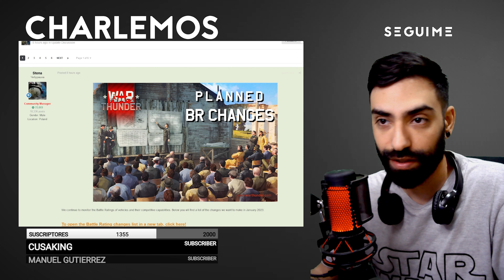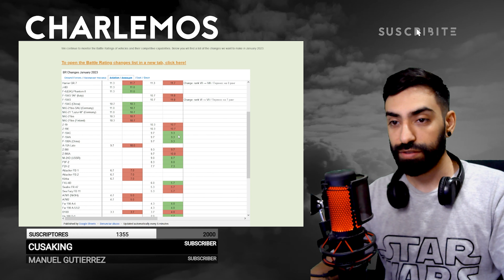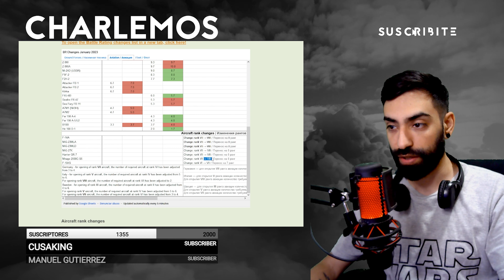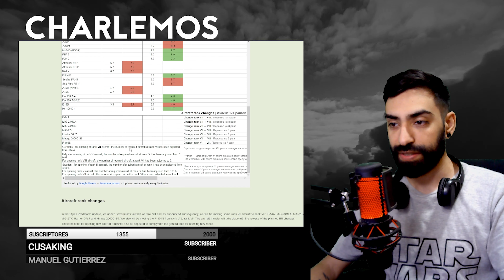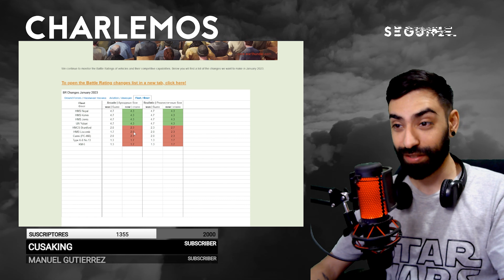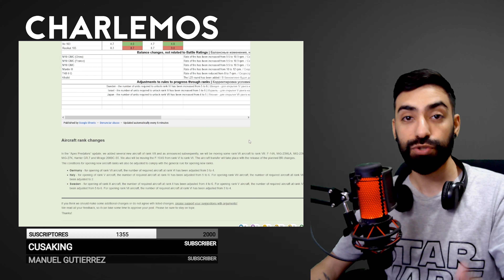¿NUEVOS CAMBIOS DE BATTLE RATING EN WAR THUNDER?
¡Buenas buenas, y muy buenas amigos de internet, porque les traigo buenas noticias! En éste video vamos a estar echando un vistazo rápido a los nuevos cambios BR que llegarán a War Thunder.

Forma parte de mi Escuadrón dentro de War Thunder, podes buscarlo como AUSTRORAPTORES =ATPS=.

✈️ ¡War Thunder es un juego gratuito, usa éste enlace y obtené 50 Golden Eagles (Aguilas Doradas) en tu primer partida, y muchas cosas más!

 ¡SEGUIME EN TIKTOK, INSTAGRAM, DISCORD y TWITTER!

💸Las donaciones son una muestra increíble de afecto que me ayuda muchísimo a seguir creando contenido.
Podes hacerlo desde:
Cada vez que hagas una donación, si estoy haciendo stream desde Youtube, el texto se va a ver en pantalla y también se va a escuchar (TTS- Text To Speech está activado).

Desde lo más profundo de mi corazón, muchas gracias.

🖥️ MI PC:
Windows 10 Original.
Ryzen 7 1700 / 8 Nucleos.
Asus ASRock X370 Taichi (Ryzen)
Nvidia GeForce RTX 3060.
32 GB RAM.
2 TB Disco Rigido.
1 TB Disco Solido.
500 GB Disco Solido M2.
Adobe Premiere 2021 para editar video.
Adobe Photoshop 2021 para imagenes.